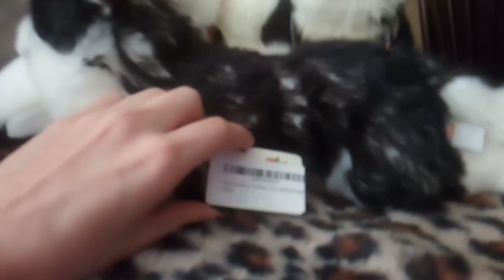Comparing Webkinz Signatures and Look a Likes part 4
This video was created to help Webkinz fans and plush lovers to avoid getting scammed or tricked in any way.

Sorry I had to cut the video and put it into parts. The video took longer to make than expected.